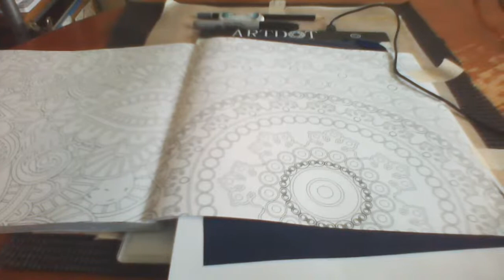Welcome to GCB studio - Rangoli art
Welcome to GCB studio !!!
Draw your creative lines forming Rangoli.
Suppiles
Artdot pad or a Window
A4 size paper
A rangoli designed page
Xerox paper
HB or Graphic pencil
Eraser

Jump into GCB studio.